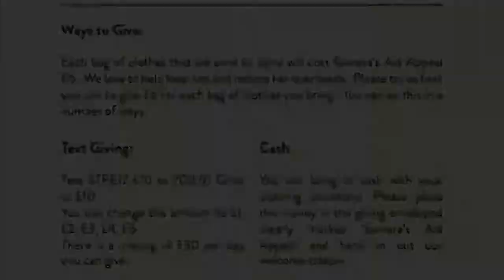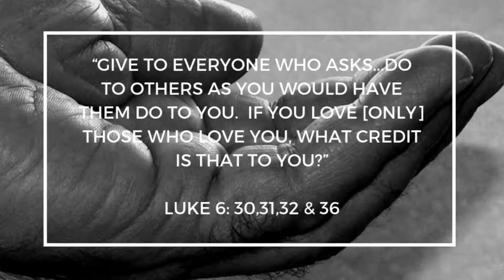St Peter’s Brighton Collect Aid For Syria, Samara’s Aid Appeal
This is how easy it is. It is this simple in any church or place where people meet weekly or more often. This is a very big collection in a very big church. Most will be much smaller so please don’t be put off if this looks scarily large! Each church, group and individual organises an aid appeal based on their own capacity and it can be as large or small as you feel comfortable with. But it is so rewarding and most importantly, so proactive. It is a tangible way of giving that connects us in a physical and emotional way to the people we are serving. It is a personal way of giving, because what could be more intimate than giving something that has been precious or important in your life, to someone else who doesn’t have those things that have made your life comfortable? Sharing something you have loved with someone in need of love in action is the true meaning of giving and of charity. And for those who don’t have much to give, the gift of your time is of more value that you could possibly imagine.

Many people are surprised to know that when I started this journey more than four years ago, it was born out of my frustration in feeling that I had nothing to give. I saw the suffering and I had no income as a stay at home mum. I wished I had money to give, but I didn’t. The restlessness I had in my heart when I saw the suffering and the loss in the Middle East caused by the violence and injustice there made me willing to do whatever it took to do something, anything, that might make a difference. I could never have known that giving my time, passion and love would achieve more than being able to write a cheque to some other charity already working in the Middle East.

My lack of money to give, but willingness to give the only things that I did have, instead resulted in sending 110 lorries and containers to the Middle East, and providing aid for hundreds of thousands of people.  We have given care packs to thousands of women with babies, and dignity bags to thousands of women and girls in need of basic personal hygiene items. Collectively we have had a significant impact in one of the most complex war zones of our generation: “The worst man made disaster since World War Two.” as UNHCR have described it.

I could never have know that we would end up sending 11 ambulances to this war zone where the medical system was on its knees, or establish hospitals in this intensely complicated region. Our hospital in the Eastern part of Syria is currently treating around 3,000 patients each month, free of charge. I could never in my wildest dreams have imagined even dreaming of a project to design and build a hospital which will cost in excess of £10million...but that is our vision and we now have planning permission for the land we have bought in Syria.

We need to dare to dream big dreams, because what would ever be achieved in this world if fear of failure held us all back from having a big vision and taking the steps needed to walk towards it? We should dream, we should have faith and then we should walk and live that faith. If we want to see change in this world, it really has to start with us, and it needs courage.

Small steps are where it starts, but the first step involves moving out of our comfort zones, to stretch ourselves, to go a little further than feels comfortable. When we are willing to walk the extra mile, we begin an amazing journey and meet amazing people who join us on that journey, and seethe beautiful things God does for us as we walk it. It’s so easy to make a start.

Love

Samara